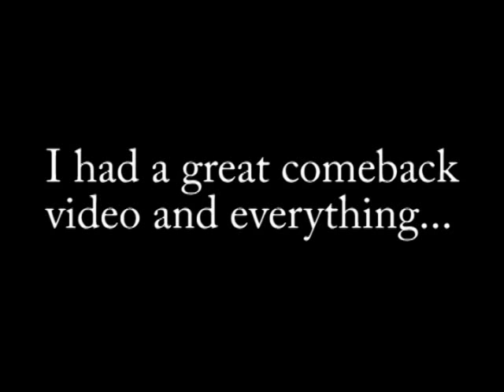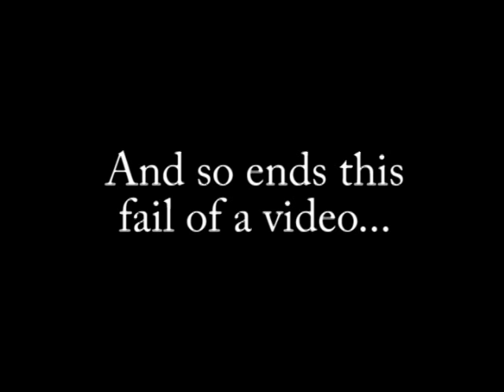75 - Fail and grapes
Just realised how off the numbers are. grrr...I promise there were 18!
In which Shauna fails due to her stupid camera but has good news and stuffs some grapes in her mouth.
Sorry about the skipping, the editing, the quality and whatnot but the whole file was pretty corrupt...silly camera.